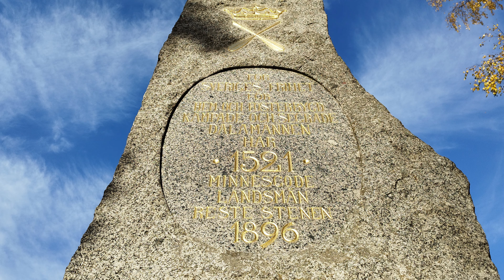Brunnbäcksstenen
Förra året var det 500 år sedan slaget vid Brunnbäck (i närheten av Avesta) inträffade. Denna sammandrabbning mellan Dalkarlar och Danskar skedde i april 1521 och är ett av de mest betydelsefulla slagen i Svensk historia. Slaget innebar att Danskarna fördrevs ur Dalarna och i sin tur kunde sedermera Gustav Vasa ta makten över riket. Men mer om det en annan gång. Idag vandrar vi fram till den ståtliga minnessten som ståtar på en kulle invid Dalälvens kant. Den såkallade Brunnbäcksstenen.

Foto och redigering:
Johannes Graaf